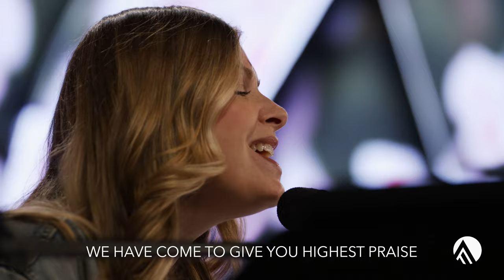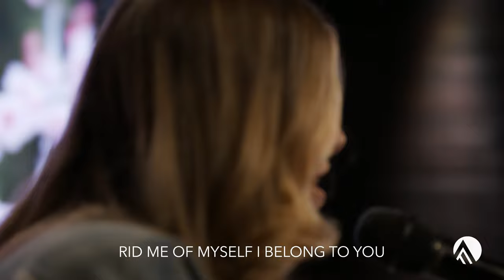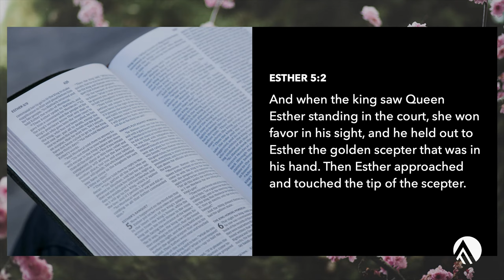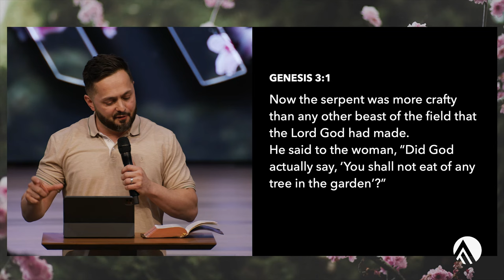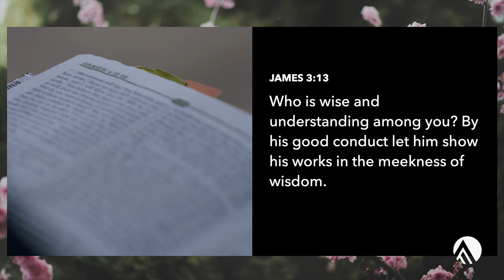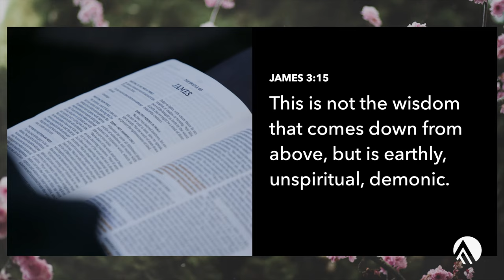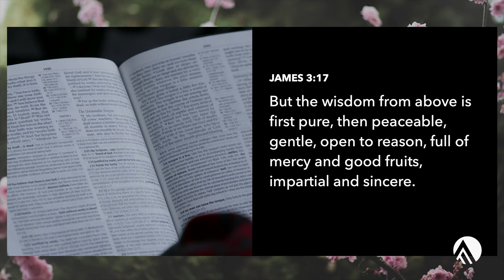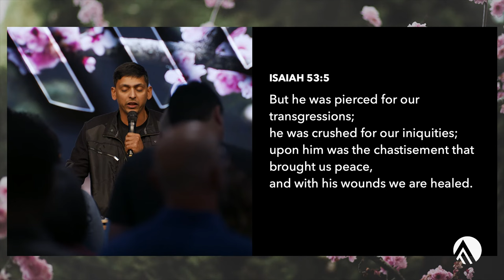Wisdom of the Cross // David Popovici // Sunday Service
00:00 Worship
1:14:13 Message